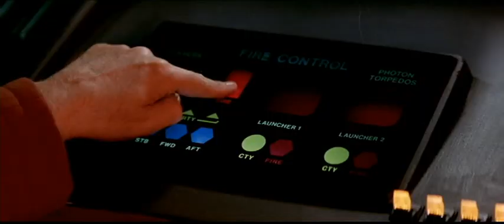Star Trek II - You have to learn why things work on a starship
Admiral James T. Kirk outwits Khan Noonien Singh aus because he knows more about starships than him.